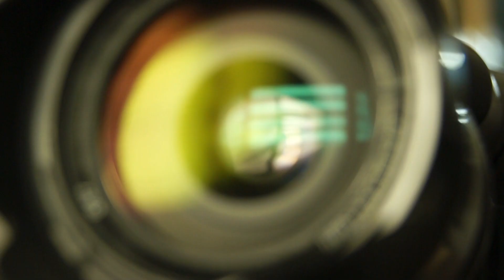Արևային էներգիա | Հայկ Չոբանյան